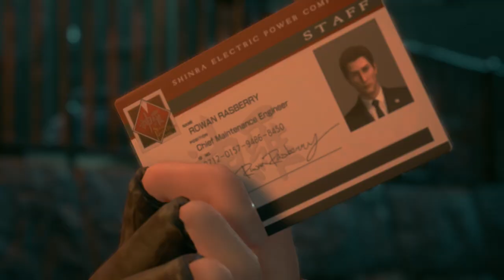تختيم فاينل فانتسي 7 ريميك || #5 منزل جيسي (مترجم) || Final Fantasy 7 Remake